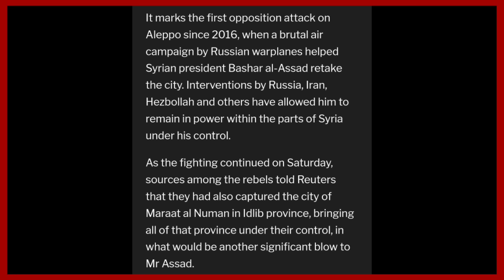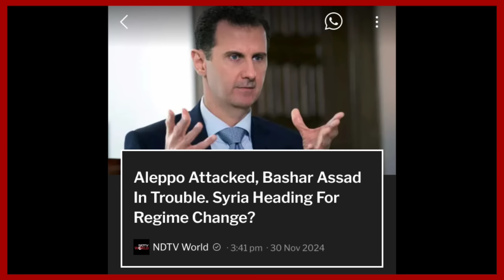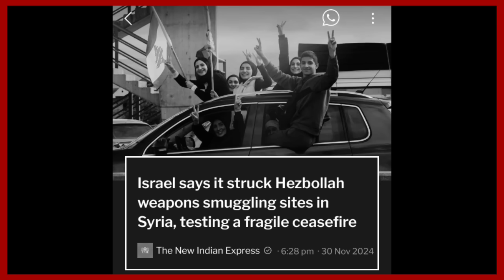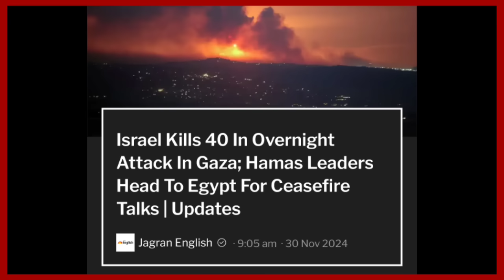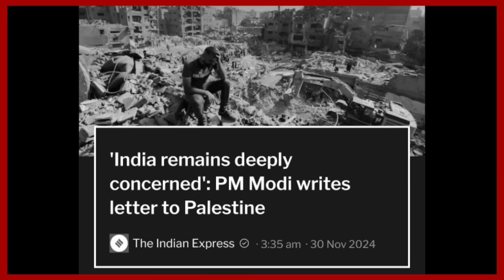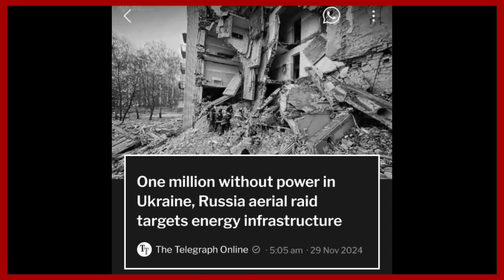YIMKHONGTV LATEST EVENING NEWS | EVENING HIGHLIGHTS & UPDATES NOVEMBER 30 2024